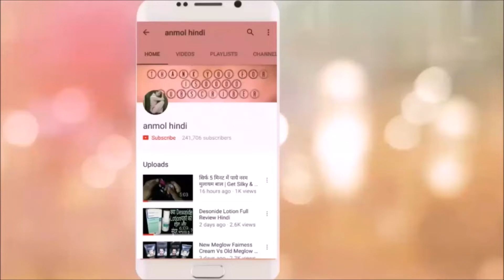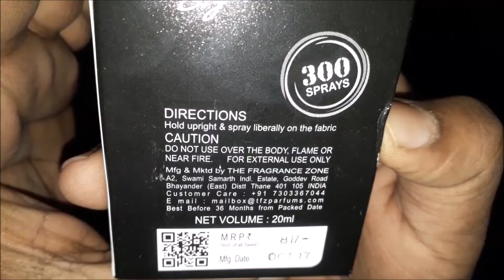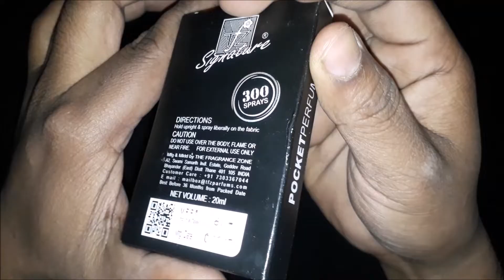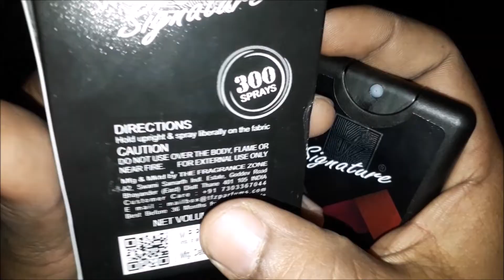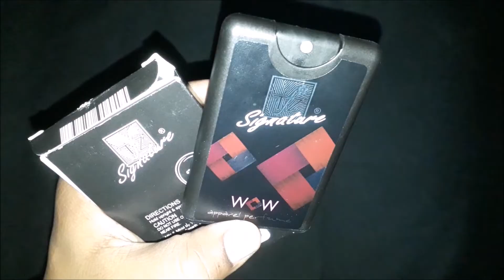क्या आप को इस के बारे में पता है ? - Signature Wow Apparel Perfume Review & Unboxing Hindi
81/- Rs for 20 ml

anmol hindi
anmolhindi

/+anmolhindi